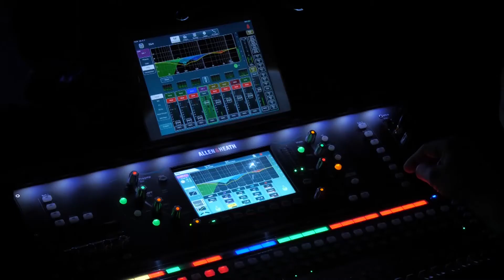Zenével köszöntötték az új évet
A Dohnányi Ernő Zeneiskola immár 19. éve rendezi meg újévi hangversenyét.
A színpadon a komoly- és a könnyűzene remekei találkoztak egymással.